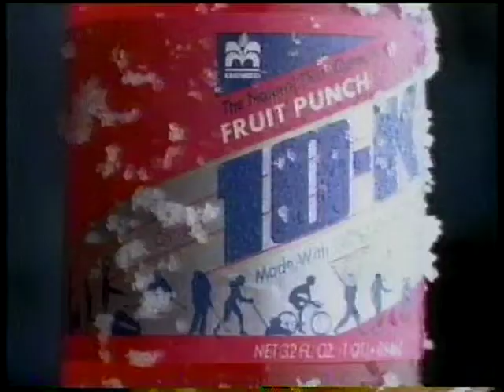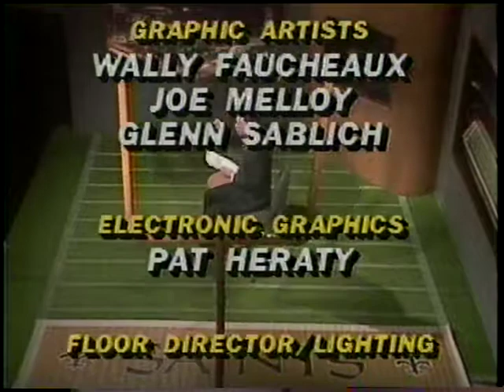WWL-TV 4th Down On 4 11/20/88 Part 3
WWL-TV New Orleans sports show 4th Down On 4. Host Joe Amato & Guest Vaughan Johnson discuss the Saints' greatest victory ever (at the time) defeating the Denver Broncos 42-0. Also a Tulane victory & LSU getting killed by Jimmy Johnson's Miami Hurricanes.